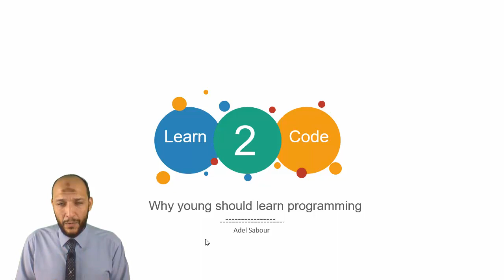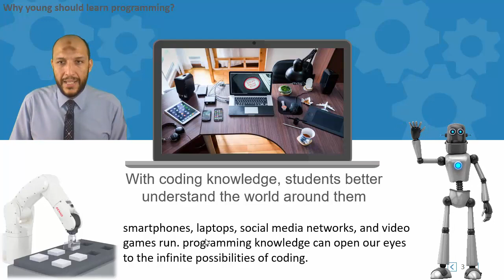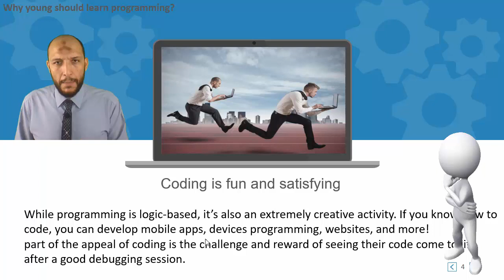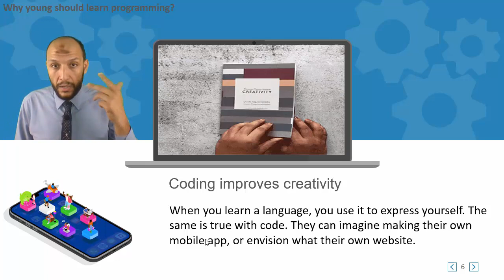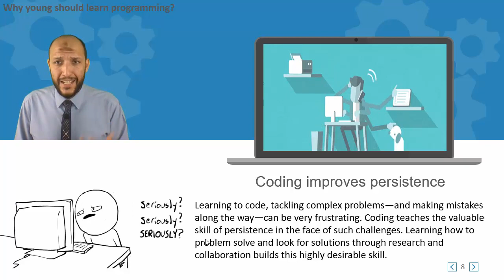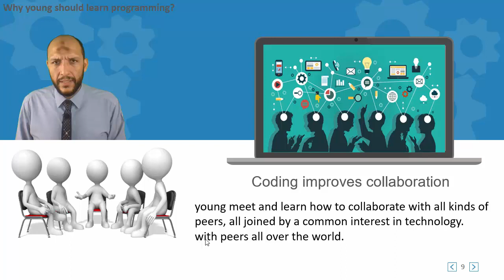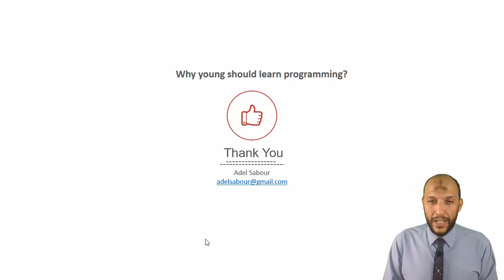10 أسباب تجعلنا نعلم الشباب ما قبل الجامعة البرمجة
ايه الأسباب تجعلك تعلم أولادك البرمجة
ولو أنت لسه شاب قبل الجامعة ليه تتعلم برمجة
أولا: دراسة منتجة عملية تؤدى لعمل بشكل مباشر والمستقبل حاليا بينتج من خلالها. لأنها هى اللى بتفهم الأجهزة اللى حواليا والربوتات تعمل أيه. هى اللغة اللى بنفهم بيها التكنولوجيا اللى حولنا تتعامل أزاى.
ثانيا: يحتاج السوق المبرمجون
طبقا لموقع code.org حوالى 71% من وظائف الـ STEM(science, technology, engineering and mathematics)  العلوم, التكنولوجيا, الهندسة و الرياضيات يعملون بمجال الحوسبة computing و حوالى 8% فقط يعملون بمجال علوم الحاسب Computer Science, رغم أنهم يتحدثوا بأن الوظائف الخاصة بمجال الـ CS تعطى أعلى من مراتبات الوظائف الجامعية بحوالى 40% فى المتوسط. وأن هذا المجال مازال متعطشا و مطلوبا.
ثالثا: عندما يتكون معرفة بالبرمجة تجعل الشباب يفهموا العالم من حولهم بشكل أفضل.
smartphones, laptops, social media networks, and video games run. المعرفة البرمجية يمكن أن تفتح أعيننا على إمكانيات لا حصر لها من الترميز.
رابعا: الكود وبالبرمجة هى متعة و فى نفس الوقت تعطى المتعلم الثقة فى نفسه
على الرغم من أن البرمجة قائمة على المنطق ، إلا أنها أيضًا نشاط إبداعي للغاية وهذا يتميز به الشباب الصغير فخيالهم أوسع. فإذا كان يعرف كيف يكتوب كود، فيمكنه أن يطور تطبيقات الأجهزة المحمولة وبرمجة الأجهزة ومواقع الويب والمزيد!
جانب آخر وهو أن الشخص اللى بيكتب كود بيحبه ويجذبه, ولذلك لأنه به جزء تحدي كبير أمام كل مشكلة يتوصل لحلها وبه مكافأة وراحة نفسيه عند رؤية التعليمات البرمجية الخاصة بهم تعمل بعد جلسة تصحيح أخطاء قد تكون طويلة.
خامسا: أنك تكون بتكتب كود ده بيوفر ميزة تنافسية ليك عند التقديم إلى الكليات والتدريب والوظائف.
سادسا:  كتابة الكود تحسن الإبداع
عندما تتعلم لغة عادية ، تستخدمها للتعبير عن نفسك. وينطبق الشيء نفسه مع لغات البرمجة. يمكنهم تخيل صنع تطبيقهم المحمول ، أو تصور موقع الويب الخاص بهم. أو إنشاء تطبيقات بأفكار مبتكرة مفيدة فى محيطهم السنى.
سابعا: كتابة الكود تحسن من حل المشاكل
يكفى الشباب أن تعلمهم البرمجة كيفية تبسيط المشاكل وفهم منطق حل المشاكل وهى من أكثر المميزات الطاغية فى هذا المجال، فإنهم يواجهون مشكلات معقدة ويقسمونها إلى أجزاء أصغر. وهذا ما ينعكس عليهم فى جميع مناحى الحياة فيما بعد.
 يتعلم الشباب التفكير المنطقي والحسابي.
هذا التفكير المنطقي هو أداة قوية في المدرسة والعمل والحياة. وهو جزء لا يتجزء من تعلم البرمجة
ثامنا: كتابة الكود تحسن من الثبات فى مواجهت المشكلات
تعلم كتابة الكود البرمجى ومعالجة المشكلات المعقدة - وارتكاب الأخطاء على طول الطريق - قد يكون محبطًا للغاية.
ولكن الكود يعلم مهارة قيمة الثبات في مواجهة مثل هذه التحديات. تعلم كيفية حل المشكلة والبحث عن حلول من خلال البحث والتعاون يبني هذه المهارة المرغوب فيها للغاية فى الحياة.
تاسعا: كتابة الكود تحسن من التعاون
يلتقي الشباب ويتعلمون كيفية التعاون مع جميع أنواع أقرانهم، كما يعرض كل منهم أفكارهم حول حلول المشاكل, ويتكلمون فيما هو جديد فى التكنولوجيا. وعند التعاون فى مشروعات يتفهموا تقسيم الأعمال بينهم والتواصل لفهم مهام كل شخص. والأهم تجميع العمل والتواصل من أجل ذلك
عاشرا: البرمجة تحسن التواصل.
بالطبع الأشخاص الذين يمكنهم توصيل الأفكار المعقدة بوضوح بعبارات بسيطة إلى النجاح في مختلف الصناعات ومناحي الحياة. فيكتسب من يتعلم البرمجة كيفية تحليل الأفكار المعقدة وترتيبها بطريقة يمكن لأجهزة الكمبيوتر فهمها. وبالتالى يكون إنسان مرتب وذكى ومنطقى فى طرحه.